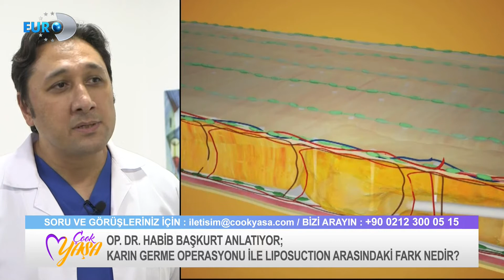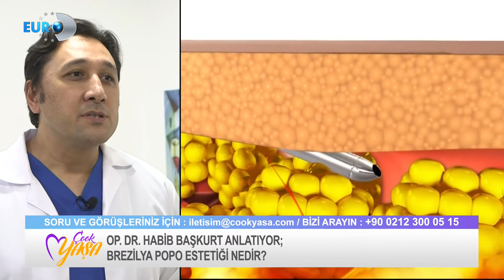ESTETİK ve PLASTİK CERRAHİ UZMANI OP. DR. HABİB BAŞKURT - KARIN GERME VE BREZİLYA POPOSU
Estetik ve Plastik Cerrahi Uzmanı Op. Dr. Habib Başkurt Euro D 'de Suzan Ugan'ın sunumuyla yayınlanan "Çook Yaşa" programına konuk oldu.